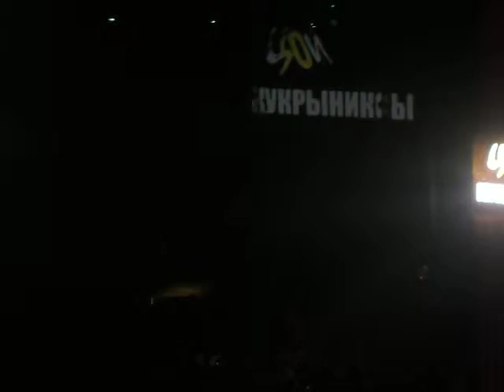Кукрыниксы - Печаль (Цой)